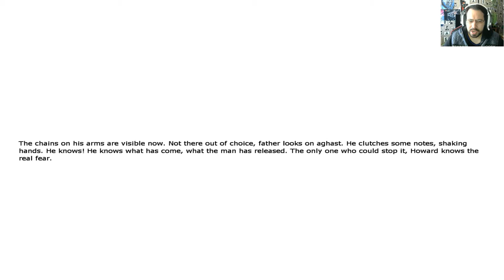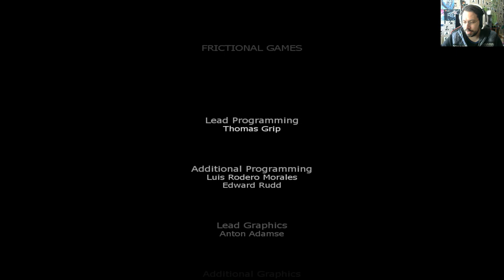Penumbra Overture#7 Final